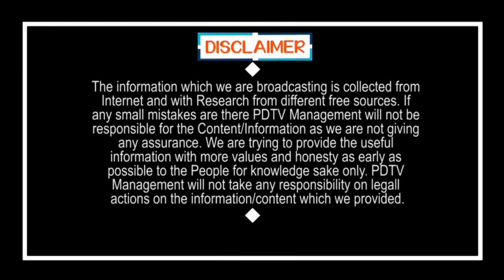TDP Leader Fire On Chandrababu Over CM Jagan Ruling | చంద్రబాబుపై జగన్ ప్రత్యర్థికి ఎక్కడో కాలుతుంది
చంద్రబాబుపై జగన్ ప్రత్యర్థికి ఎక్కడో కాలుతుంది | TDP Leader Fire On Chandrababu Over CM Jagan Ruling | PDTV News